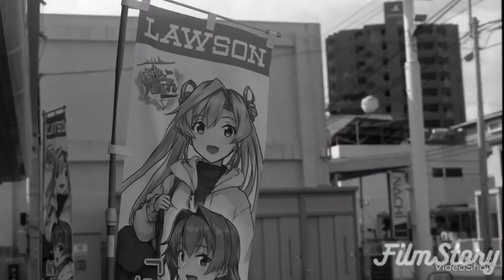キヤノンAシリーズの異端児、AV1 カメラプレゼントは終了しています。フイルム写真 銀塩カメラ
キヤノンAV1は、Aシリーズの中で珍しく絞り優先AE機になります。2019年2月いっぱいまで、このカメラをプレゼントする企画やってますので、よかったら参加してください。